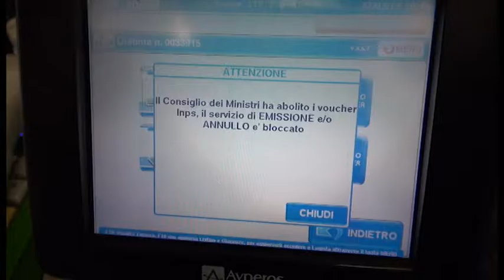Voucher, tabaccai: "ancora costretti a pagare canone"